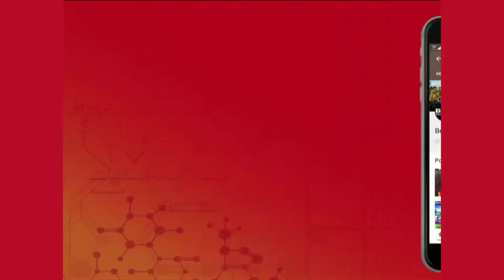Latest Jaunsari Harul Mode Modaye | Live Show Lakhamandal | Dablu Arya | By_ Being Jaunsari !!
Pahari Dance Live Show Lakhamandal
Follow 'Being Jaunsari' on Entertainment:

Hi Guy's this channel is all about the enjoy with roy live performance & Jaunsari, Garhwali & Himachali video songs